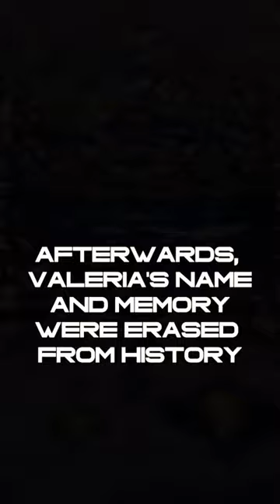Valeria Messalina, The Story of a Roman Queen whose History was Erased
Valeria Messalina, the third wife of Emperor Claudius, made several mistakes and was erased from history